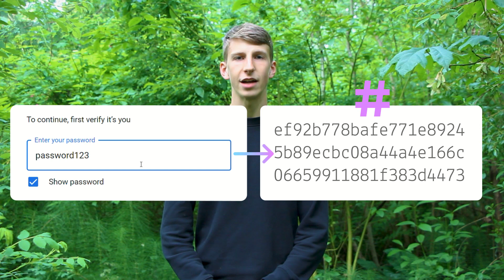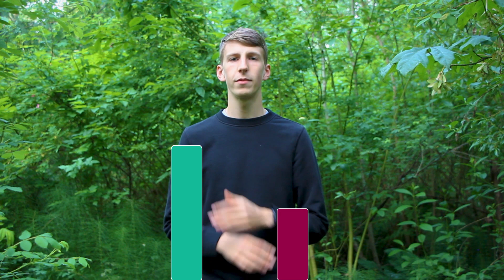Hashing Algorithms: The Unbreakable Cypher || Breakthrough Junior Challenge 2022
Google, among other companies that require you to make accounts, doesn't actually know the passwords for those accounts - which may seem impossible given that the accounts are operated by that company. However, these passwords are "hashed" and then stored, which is a smart mathematical process that converts information into a form that is unique to the given data yet reveals none of its actual information.

I hope you enjoy my final submission to the Breakthrough Junior Challenge (I am now 18)!

Created by Ethan Erickson.
Edited using Premier Pro and After Effects
Music "Blue Boi" by LAKEY INSPIRED
Icons throughout video created by Flaticon